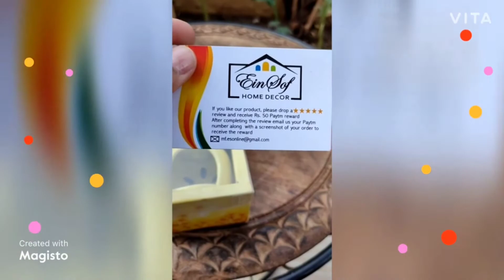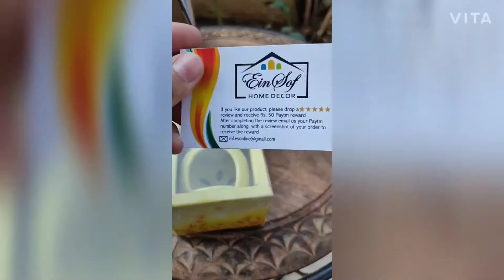Unboxing & Review of Oil Diffuser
Small video on the unboxing and review of oil diffuser.